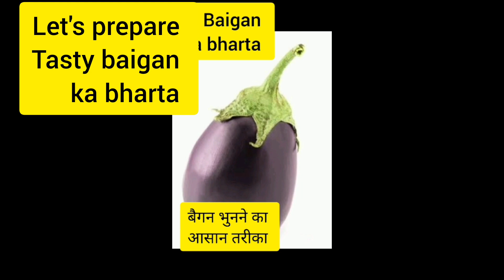Sunday special lunch Baigan ka bharta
eggplant masala
easy baigan ka bharta
daily cooking vlogs indian
viral indian recipes
easy desi recipes
easy vegetarian recipes
easy eggplant recipe
big eggplant recipe
easy eggplant recipe indian
Baingan bharta recipe
baingan bharta dhaba style
baingan ka bharta
authentic dhaba style baingan ka bharta
desi lunch recipe
sabji ideas for lunch
healthy indian sabji recipe
healthy vegetarian recipes
desi food
short indian dishes
indian veg sabji recipe

more lunch recipe ideas

Methi matar malai recipe 👉👉